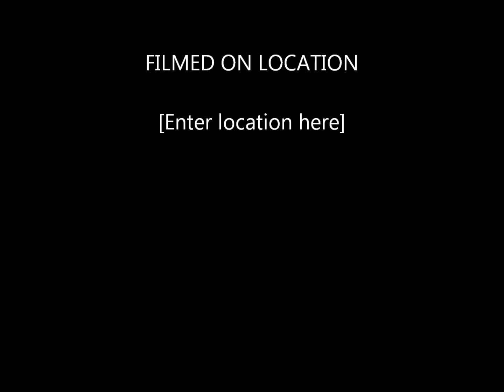Tu204 engine start up at HKG.wmv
first time seen Tu204 operate from VVO to HKG , this rare visitor were arrived mid-night and return in 1 hour , enjoy its amazing engine sound !